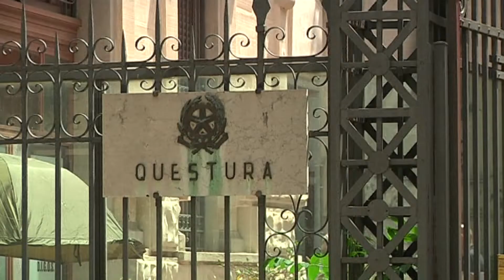"Senza tregua", condanne per 150 anni